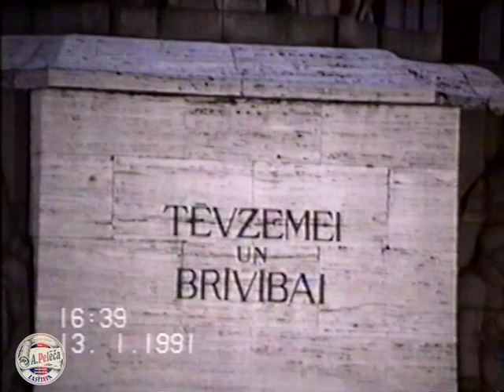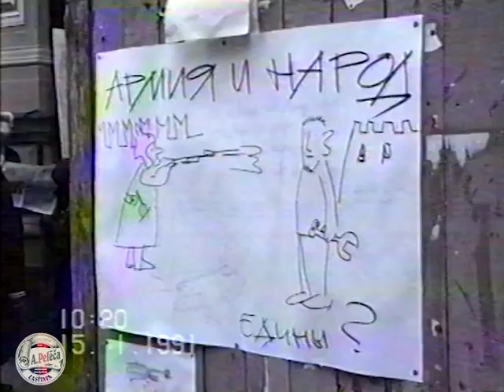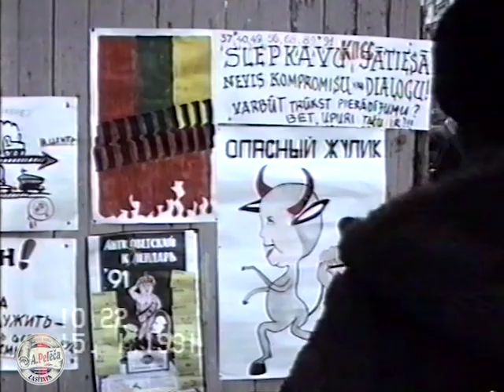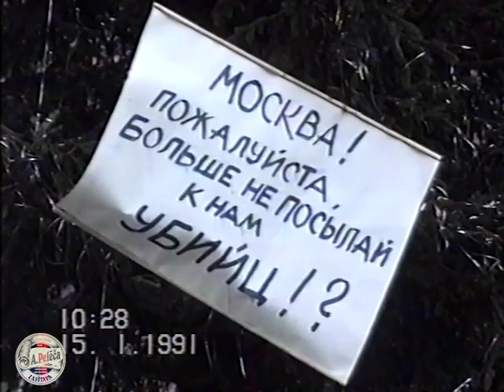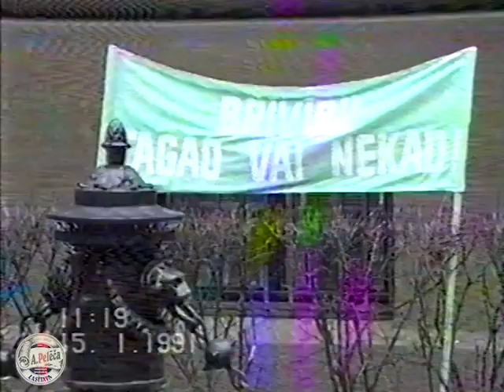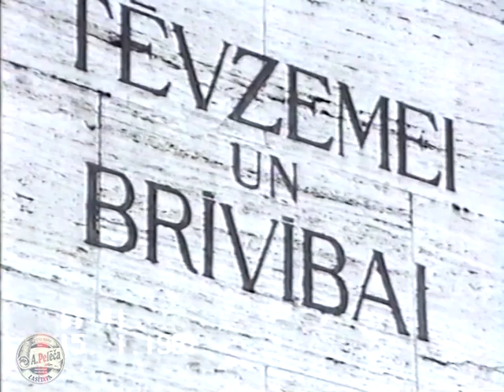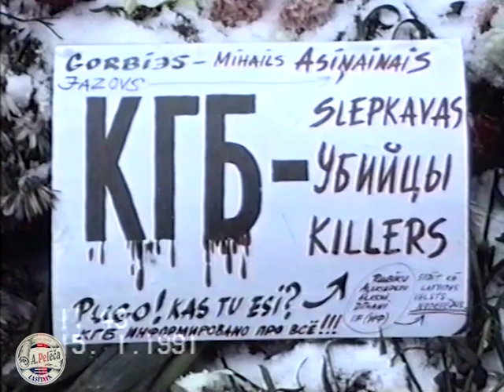1991. gada 13. un 15. janvāris – Vislatvijas tautas manifestācija un barikādes Rīgā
A nationwide protest demonstration organised by the Latvian Popular Front against the possible armed coup and the Soviet army's armed actions in Lithuania is held on the 11 Novembra krastmala in Riga.

Around 600 000 to 700 000 people took part. Helicopters of the Baltic Military District dropped warning leaflets. The Chairman of Popular Front of Latvia Romualds Ražuks called for barricades to be built. After the demonstration, the participants marched to the Freedom Monument. The people of Latvia began to form barricades and guard the Supreme Council, the Council of Ministers, the Radio and Television Centre in Zakusala, the Radio in Doma Square, the Riga Telephone and Telegraph centre, and the Riga bridges.

"In the early morning hours of January 13, a major tank and infantry attack took place against Lithuanian civilians guarding the Television Center in Vilnius.
In the massacre fourteen civilians died and more than two hundred were wounded.

Riga (Latvia) became like a front-line city at once. Dainis Īvāns, the first deputy chairman of the Supreme Council and a popular leader in the Popular Front of Latvia, began broadcasts on the radio at four o'clock in the morning, appealing to people to come immediately to the parliament building, television tower, International Telephone and Telegraph Center, and other key locations. His appeals were repeated every half-hour throughout the morning. On their television screens people saw the massacre in Vilnius, videotaped by a team of Latvian cameramen and foreign journalists, and were almost sure that similar events would take place in Riga soon. But no panic arose: people braced themselves for what seemed inevitable and had been in fact anticipated since the Awakening began in 1988.

A member of the Defense Commission, Supreme Council Deputy Odisejs Kostanda, together with a group of activists and advisors –some former military officers among them-made a detailed plan to protect the inner city, called Vecriga (Old Riga) with barricades. Such key buildings as that of the Supreme Council and Radio Latvia are located there. An emergency Defense Headquarters was established at the Supreme Council, coordinating, advising, and directing people who offered their help.

At 2 P.M. (13 January 1991) more than five hundred thousand people came to a mass rally in the Old Riga to protest Moscow's assault and to express solidarity with their Lithuanian neighbors. After the demonstration a considerable number of participants remained and formed human barricades around the parliament building and other locations inside and outside of the Old Riga. All the streets leading into the inner city were blocked with buses and other vehicles.

These makeshift barricades were later reinforced with heavy trucks and tractors loaded with rocks, concrete blocks, sand, timber, etc. Bulldozers and other heavy machinery were also put into service. Defenders completed these structures with metal bars, barbed wire, fishing nets, sandbags, etc. Some of the barricades were made easily flammable turn them into walls of fire if attacked. The usual antitank "hedge-hogs" were also made.

The defenders kept round-the-clock vigils at the barricades. Every barricade had a commander. Two or three adjacent barricades formed a "sector," which also had a commander. People were provided with meals, firewood, rooms for rest and sleep, medicines, and gas masks.
All this work was being done voluntarily and on societal initiative, coordinated by the Defense Headquarters of the Supreme Council, Popular Front Headquarters, and other bodies.

The barricades were formed in order to keep off or hinder for a while the most probable kind of attack-that of tanks or armored cars with infantry, which was a "classical" method for attacking civilians in the USSR, "tested" before in Tbilisi, Baku, and Vilnius. A written "Instruction for the Defense of the Old Riga" was distributed among people at barricades in the inner city. It specified
how to behave in case of an attack.

To be sure, most people understood quite well that their barricades would be no real obstacle to a determined army attack. Still, they hoped that the Soviets would refrain from an attack if many
civilians were blocking their way and the expected casualty rate could be very high. If the worst came, however, many of them were psychologically ready to die, hoping that their self-sacrifice would eventually help their homeland to gain independence.

The expected major army assault did not come on January 13 1991 or later. The plans of the hard-line Communists were most probably stopped by the resoluteness of the defenders, combined with international protests and efforts to preclude another massacre."

"Nonviolent action in the liberation of Latvia" by Olgerts Eglitis